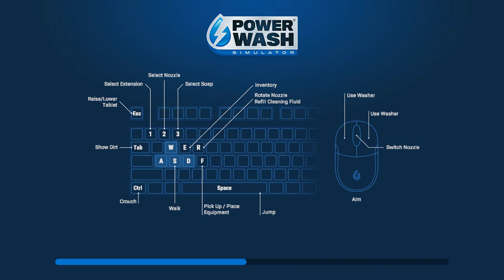PowerWash Simulator - Clean the Bungalow - 100% Clean - Gameplay Footage